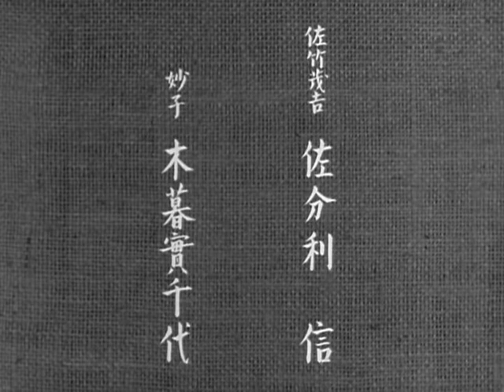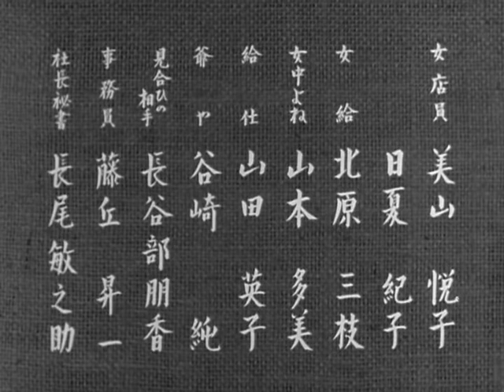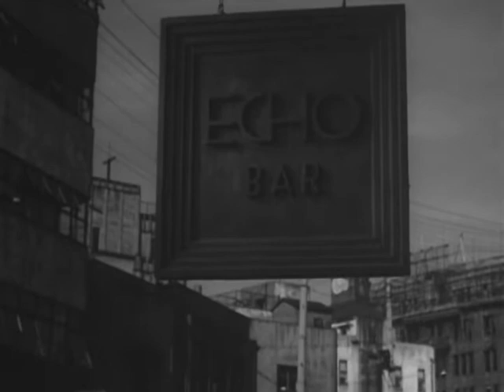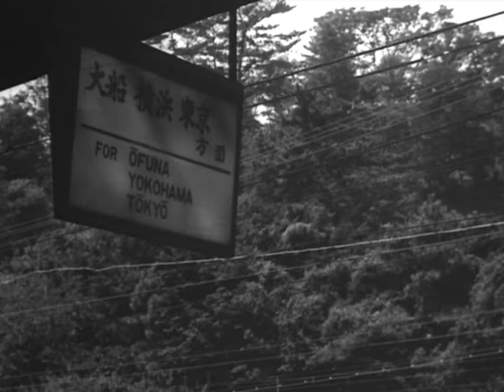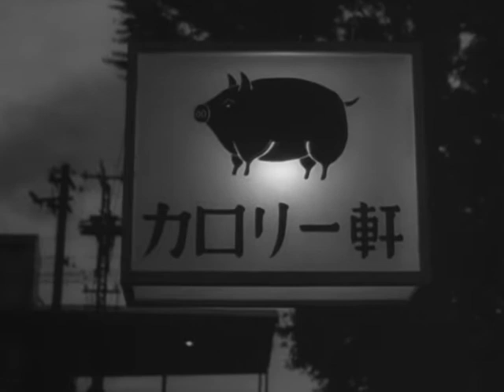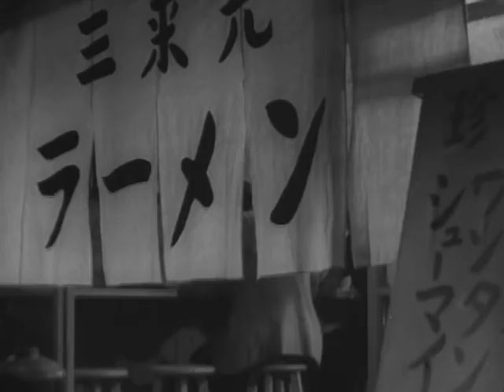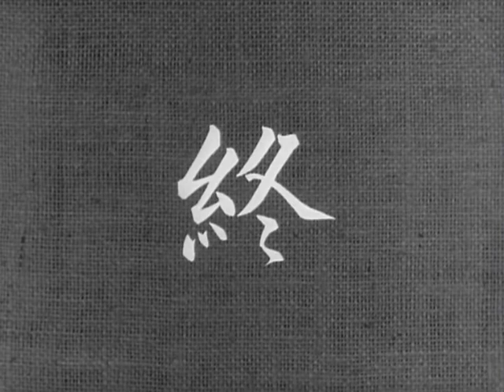Flavor of Green Tea Over Rice / Ochazuke no aji (1952, Yasujiro Ozu) (English subtitles)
Takeo, a capricious wife from Tokyo high-society, is bored by her dull husband, a quiet and reliable company executive raised in the country (Shin Saburi) After a crisis, she understands better his true value. A parallel sub-plot shows her niece rebelling against the tradition of arranged marriages.

This Japanese film is on public domain since the copyrights have expired: Pre-1953 movie:

'70 years after the publication' duration has expired.
‘50 years after the publication’ duration for the pre 1953 movies has expired before 2003.
'38 years after the creator death' for movies published before 1971.

Yasujiro Ozu (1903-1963) - Director, Writer
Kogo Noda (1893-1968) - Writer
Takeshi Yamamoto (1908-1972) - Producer